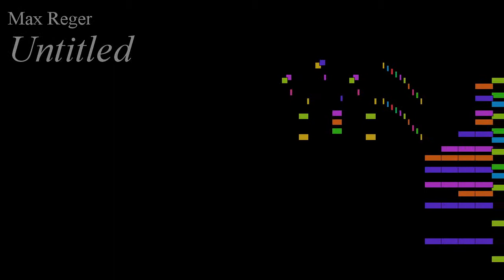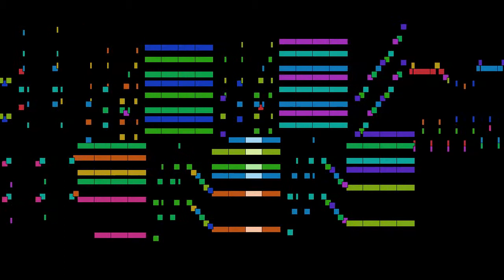Max Reger - Untitled, from Sechs Burlesken, Op. 58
Untitled, from Sechs Burlesken, Op. 58, by Max Reger, with animated score.

FAQ:

Q: Who is Max Reger?
A: A German composer, conductor, pianist, organist, and academic teacher.